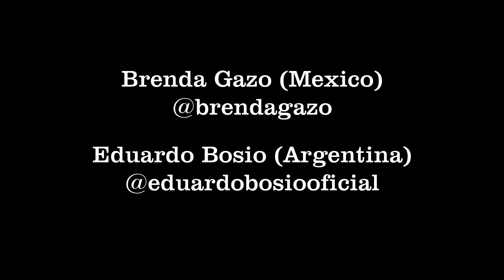Vivo Por Ella - Brenda Gazo & Eduardo Bosio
Brenda Gazo desde México y Eduardo Bosio desde Argentina unen sus voces para homenajear a la música y despedir esta año muy particular para todos y especialmente para los artistas.
La distancia no es un impedimento cuando se trata de Pasión!
Qué lo disfruten!